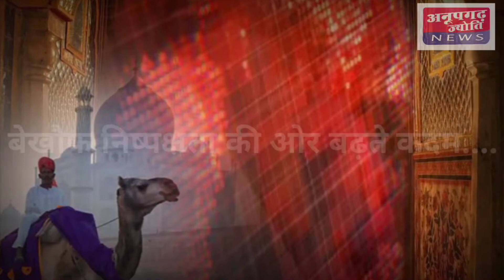सरपंच उम्मीदवार केवल राम ने विकास का दिलवाया विश्वास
बीकानेर क्षेत्र पंचायत समिति पूगल की ग्राम पंचायत शिवनगर भावी सरपंच पद उम्मीदवार केवल राम जी मेघवाल है उन्होंने बताया कि वह सबसे पहले लाइट जोकि आती नहीं है बहुत कम आती है तो जीएसएस   दूर होने के कारण लाइट नहीं आने का कारण  बताया गया है तो मेघवाल  ने बताया कि सबसे पहले वह लाइट की व्यवस्था करवाएंगे कच्चे खालै है जो कि पानी टेल तक नहीं पहुंचता है तो खालो का निर्माण करके पानी टेल तक पहुंचाने का कार्य करेंगे उसके बाद कच्ची सड़के हैं पक्की  सड़कों का निर्माण करवाएंगे जिनके कारण जनता को असुविधा ना हो जिन स्कूलों में पानी की व्यवस्था नहीं है किसी प्रकार की उस स्कूलों में पानी की पूरी व्यवस्था करवाने का कार्य करेंगे और भी काम काफी टाइम से पेंडिंग पड़े हैं उन्हें भी करवाने का कार्य करेंगे शमशान भूमि की कोई चारदीवारी नहीं है तो चारदीवारी करवाएंगे और पक्की सड़क का निर्माण करवाएंगे सभी को आवास योजना का लाभ दिलाएंगे शौचालय योजना का लाभ दिलाएंगे सभी जनता के हित में कार्य करेंगे